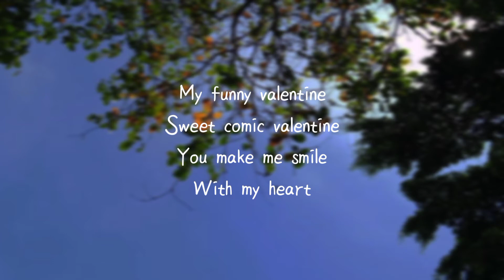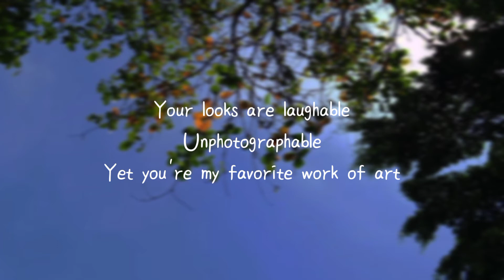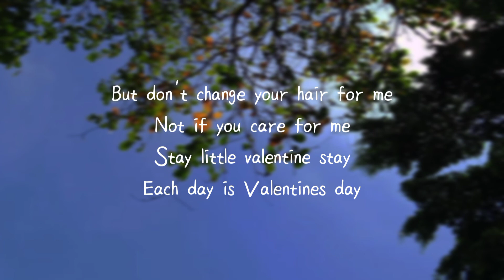찬열 (Chanyeol) - My Funny Valentine (The Box OST) || Lyrics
Lyrics:
My funny valentine
Sweet comic valentine

Your looks are laughable
Unphotographable
Yet you're my favorite work of art

Is your figure less than Greek?
Is your mouth a little weak?
When you open it to speak

But don't change your hair for me
Not if you care for me
Stay little valentine stay
Each day is Valentines day